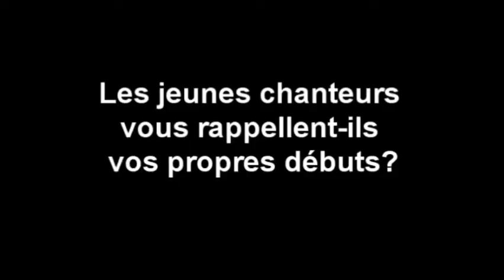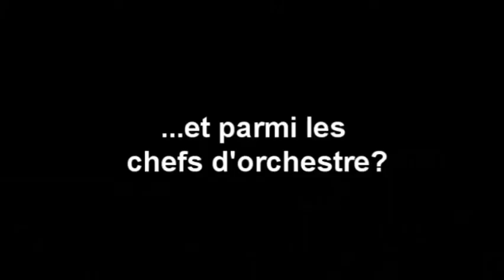En coulisse avec le grand Ruggero Raimondi ! 🎶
Interview de Ruggero Raimondi dans sa loge avant "le Magazine" de Lionel Esparza sur France Musique, à l'occasion de la journée spéciale qui lui est consacrée le venredi 8 avril 2011.